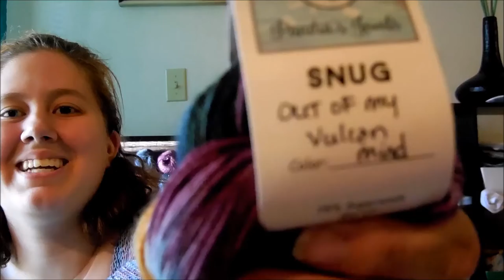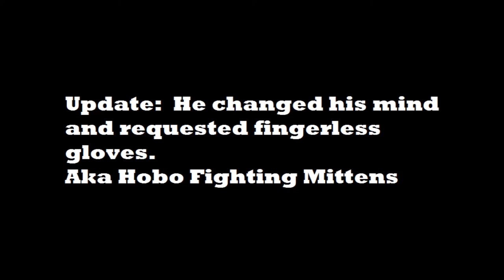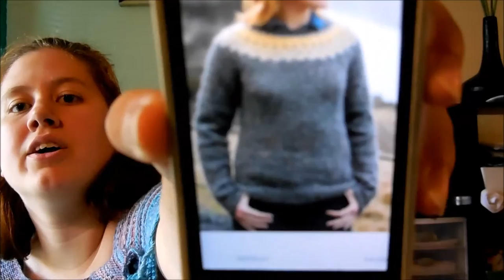Yarn Crawl Haul 2016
See the vlog for more shop links.